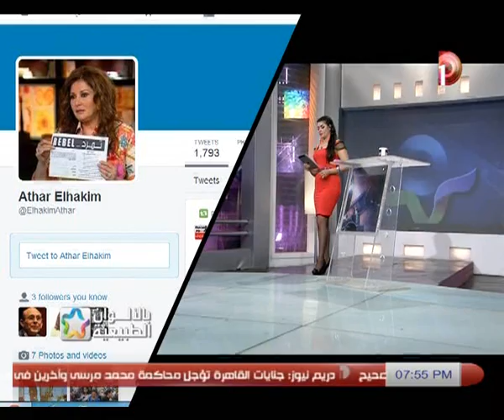بالالوان 2#بالألوان_الطبيعية | حلقة 23-3-2014 مع نادية_حسنى الجزء 3/3